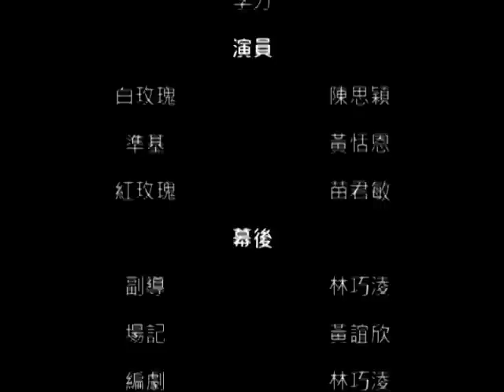愛我還是他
台科大-經典小說與影視創意作業
授課：張瀛太

詞：陶喆。娃娃   曲：陶喆
導演：李香
副導：巧淩
場記：誼欣
演員：

準基 小茶几飾
白玫瑰 橘子飾
紅玫瑰 小羽飾